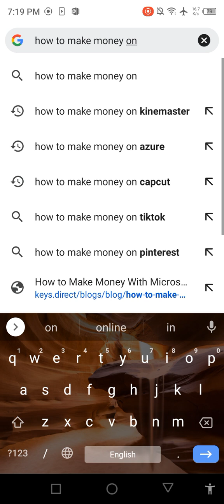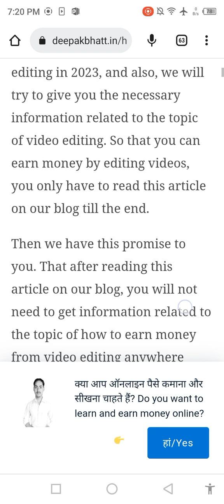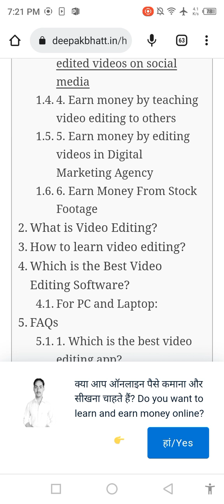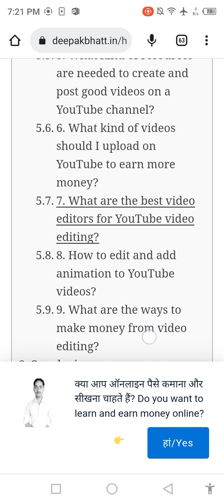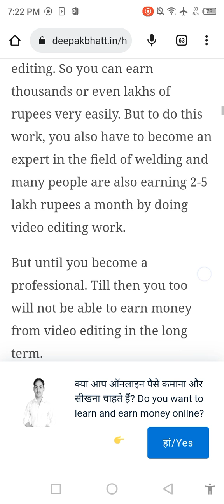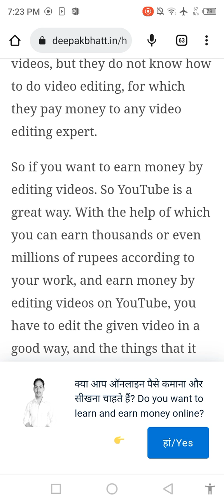How to make money on KineMaster